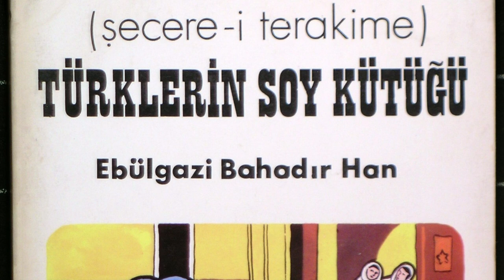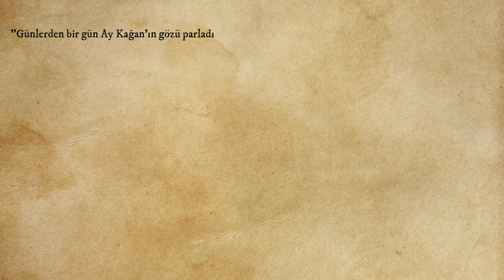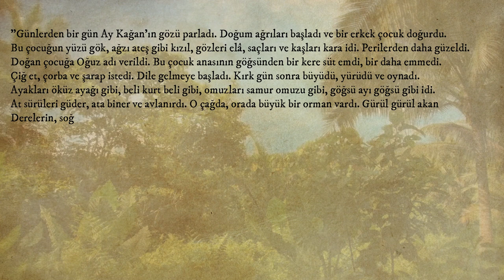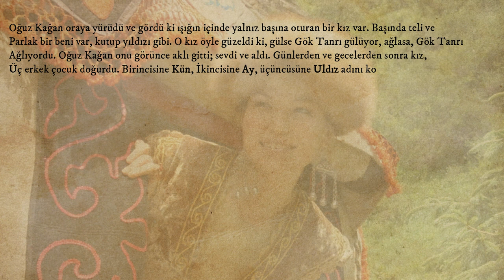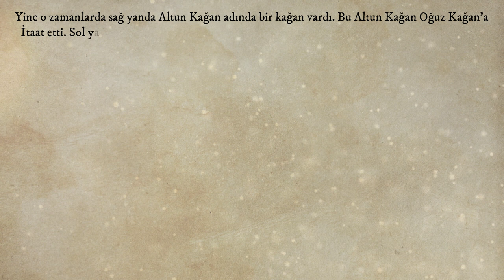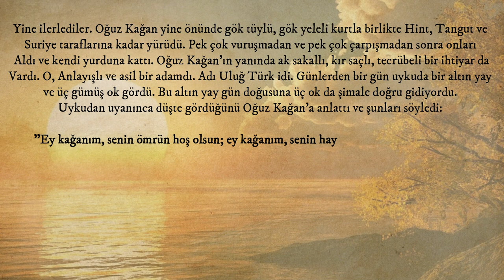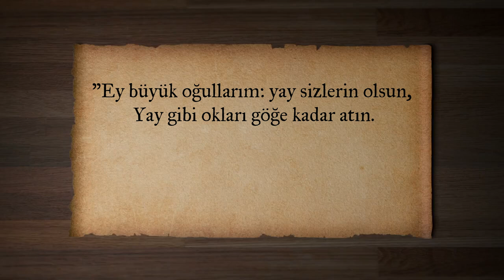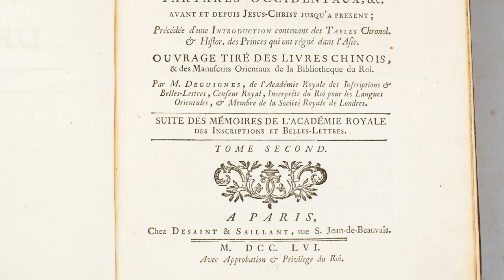Oğuz Kağan Destanı ve Kurt Efsanesi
"Oğuz Kağan Destanı ne anlatıyor? Oğuz Kağan kimdir? Oğuz Kağan hakkındaki kaynaklar ne gibi bilgiler veriyor?" Bu videoda bunları göreceksiniz...

Diğer Kaynaklar:
Zeki Velidi Togan, "Umumî Türk Tarihine Giriş", Istanbul 1946.
Ebû-l Gâzi Bahadır Han, "Şecere-i Terakime", Fotokopi, Istanbul 1937.
N. Ya. Biçurin Yakinef, "Sobraniya svedeniya, o narodah" Moskova-Lening, 1950, I, s. 46-47.
Rıza Nur, "Oğuz Nâme(Türk Destanı)", İskenderiye, 1928, s.6.
O. Ş. Gökyay, "Han-Nâme", Necati Lugal Armağanı, Ankara, 1968, s.315.
W. Bang ve G. R. Rahmeti, "Oğuz Kağan Destanı", İstanbul Üni. Edebiyat Fakültesi, 1936.
M. F. Köprülü, "Türk Edebiyat Tarihi", Ankara, Akçağ Yay, 2004, s.77
Z. V. Togan, "Oğuz Destanı", İstanbul, Ahmet Sait Matbaası, 1972, s.122